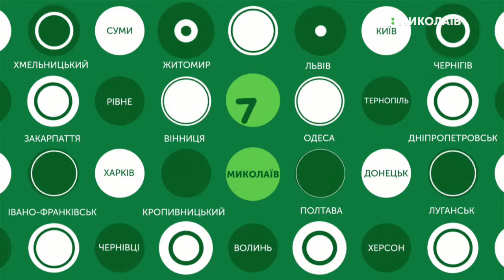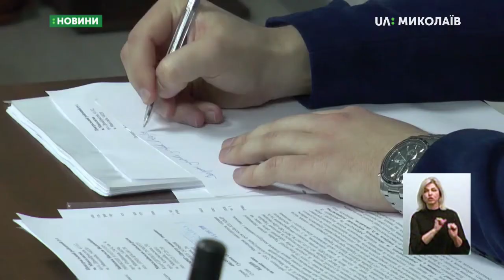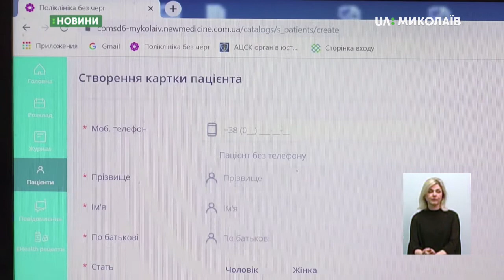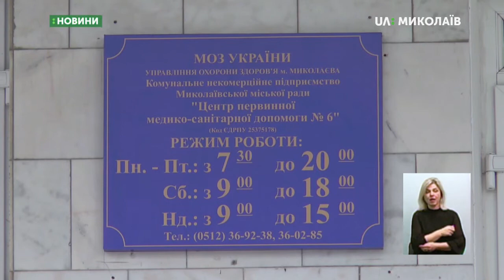18.11.2019. Новини. 19:00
Новини
Інформаційна картина дня (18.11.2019) поглядом кореспондентів телеканалу UA: Миколаїв (випуск новин — 19:00):
- підприємство Миколаївська «Теплоелектроцентраль» ліквідувало всі аварії на тепломережах, які виникли під час запуску тепла в Миколаєві;
- розгляд справи позивачки Наталії Зайцевої, яку вкусив скажений собака наприкінці березня, перенесли на 4 грудня 2019 року;
- учасники радіодиктанту національної єдності дізнались про результати;
-  з початку медичної реформи у квітні 2018 року у Миколаєві декларації оформили 328 тисяч  пацієнтів;
- на Миколаївщині відзначають день сержанта;
- з перемоги стартував муніципальний баскетбольний клуб «Миколаїв» у цьогорічному розіграші кубка України. Підопічні Віталія Чернія на виїзді перемогли представника Вищої ліги – «Кривий Ріг».